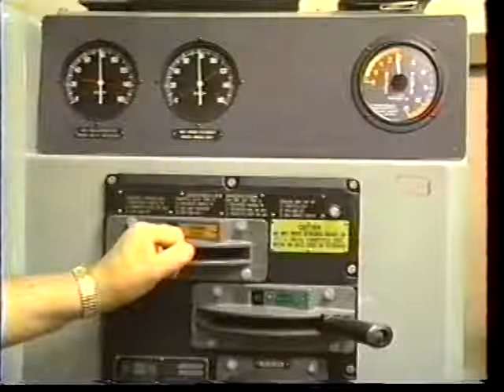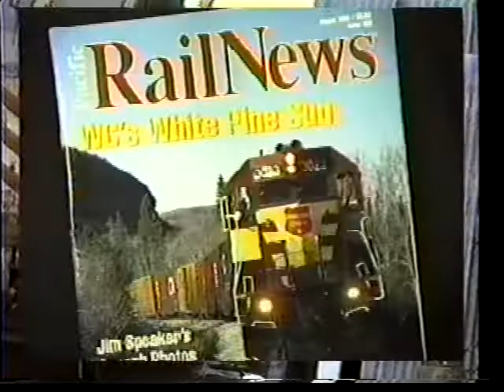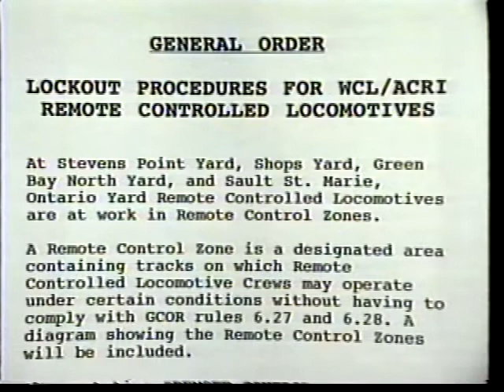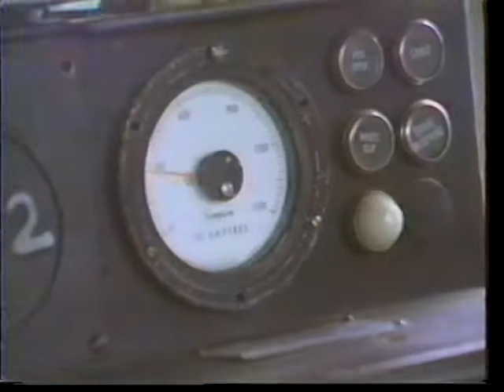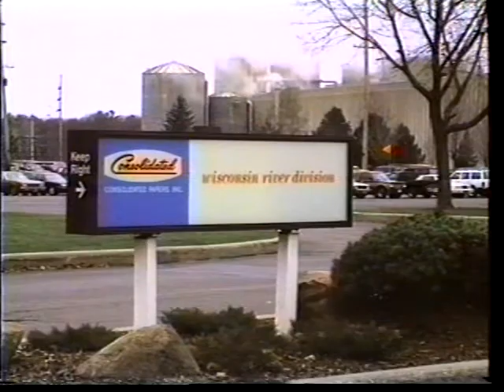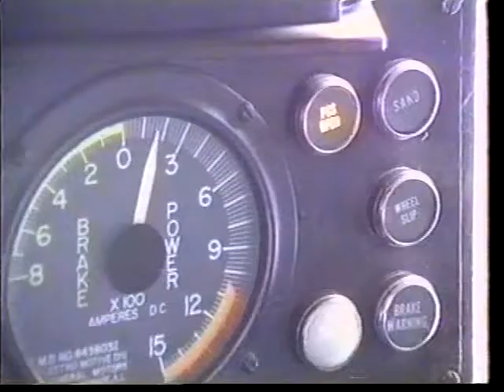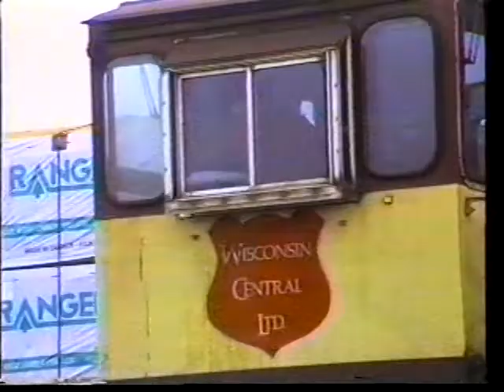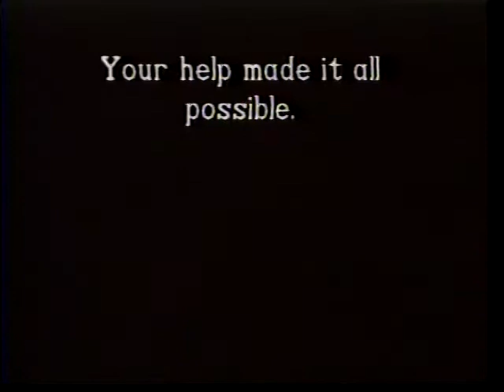WC - Introduction to Remote Control and Engineer Only Operations 1996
An informational video made by Wisconsin Central in 1996 describing remote control and engineer only operation.